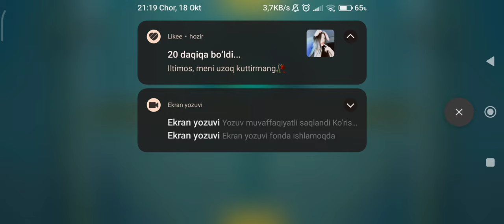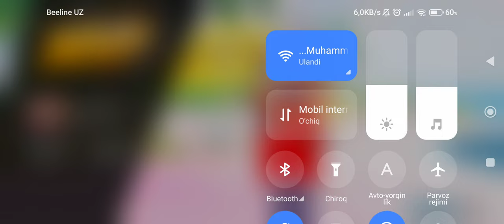YANGI ACCOUNT OLDIM🤩. NUSA O'YNADIK 😉 M416 KILL CHAT UMP45 FULL